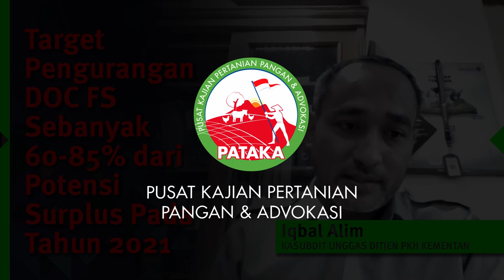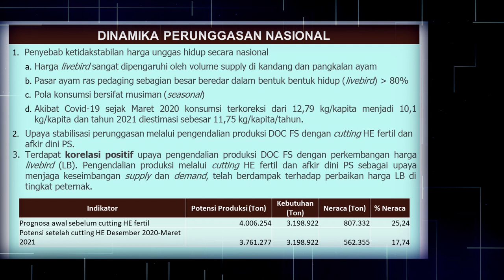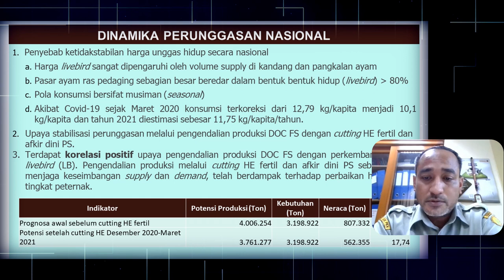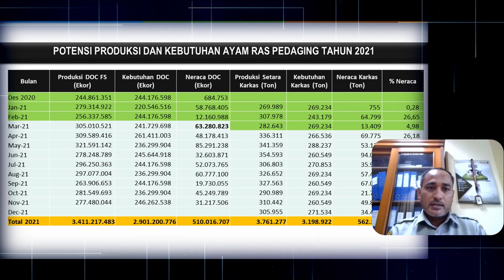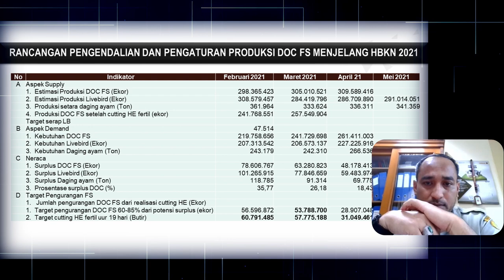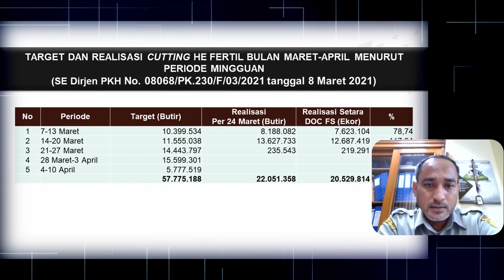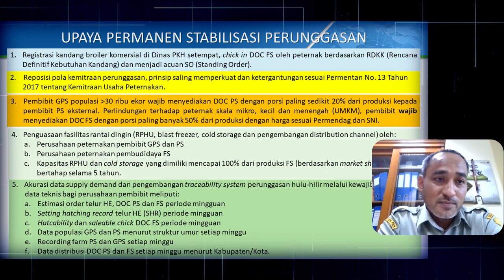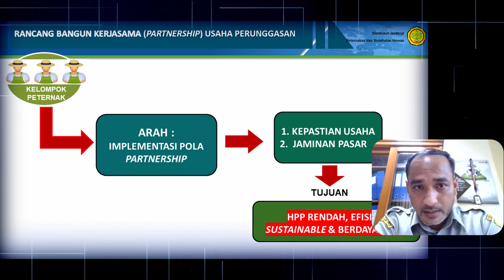Ini Dia Jurus Kementan Stabilkan Harga Live Bird!! | Talkshow Daring Seri-4 (Part-2)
Talkshow Daring Seri-4

Tema:
"KEBIJAKAN BERBASIS EVIDENCE DALAM PENGENDALIAN OVERSUPPLY PERUNGGASAN"

Pemaparan oleh Iqbal Alim. Beliau saat ini menjabat sebagai Kasubdit Unggas Direktorat Jenderal PKH Kementerian Pertanian.

TELEPON:
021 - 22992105